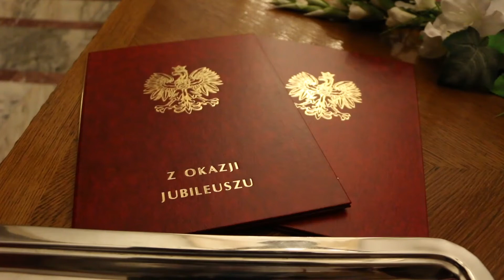Złote Gody Brusiłów i Prabuckich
Alicja i Zygmunt Brusiłowie oraz Barbara i Hubert Prabuccy, to dwie pary małżeńskie, które w minioną sobotę obchodziły jubileusz 50-lecia swoich małżeństw.